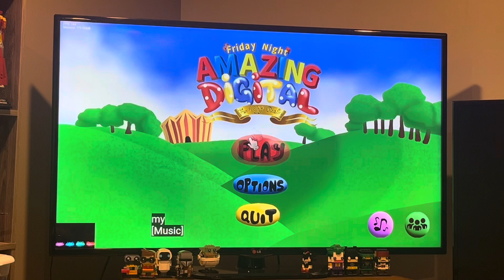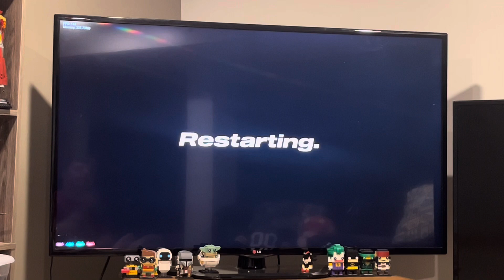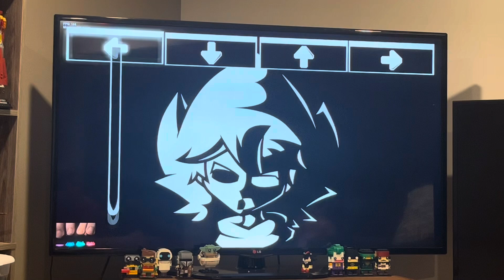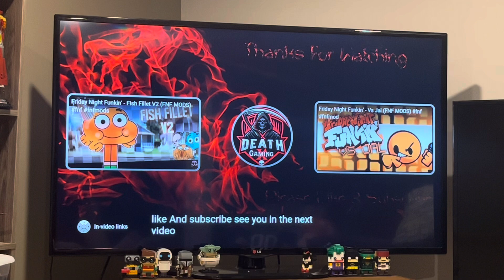CharsonicreactstoFridayNightFunkin-FridayNightAmazingDigital:FunkOffReality(FNFMODS)fromDeathXGaming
(I didn’t have enough room to put the full title so I had to improvise) Subscribe to Death X-Gaming for more of there videos because it’s a nice demo of the FNF mod for The Amazing Digital Circus ￼